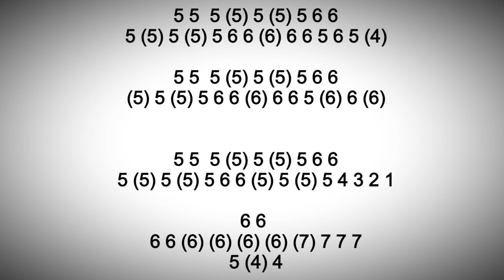THIS IS A 70'S HIT, DARLIN HARMONICA ( C DIATONIC ), ARMÓNICA, F MILLER, GAITA DE BOCA, BLUES HARP C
MUNDHARMONIKA C